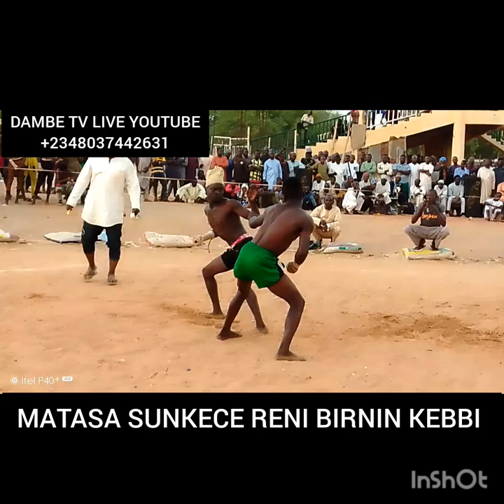BHG ALI KA'OJE YKS BHG MANCHA